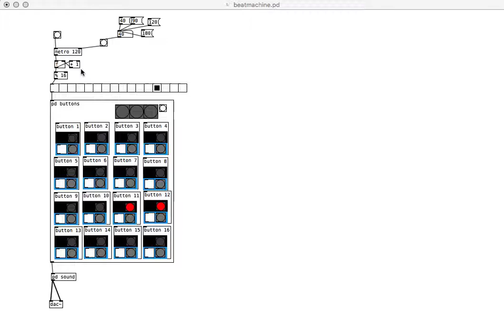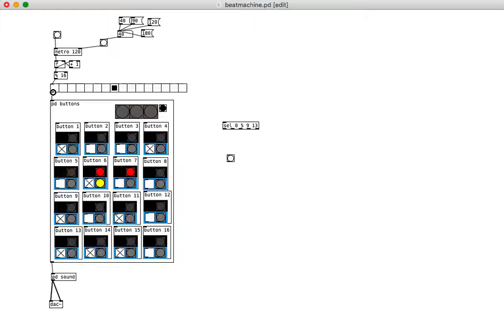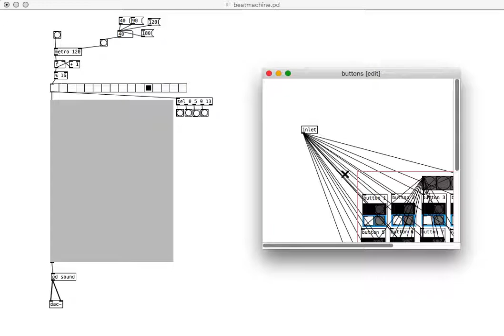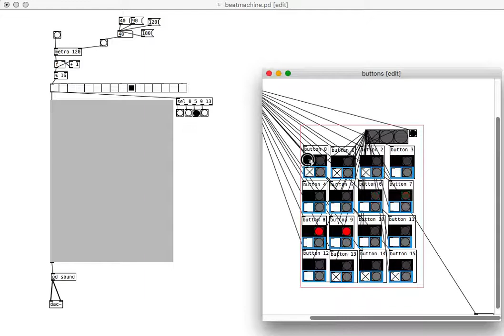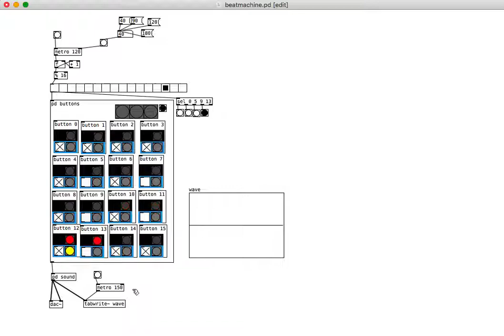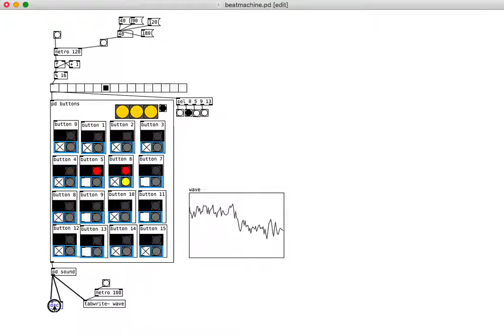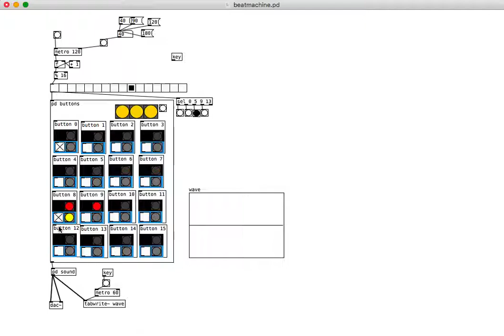Puredata Beatmachine - how it is made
I made beatmachine with puredata.
this video shows how it is made inside.